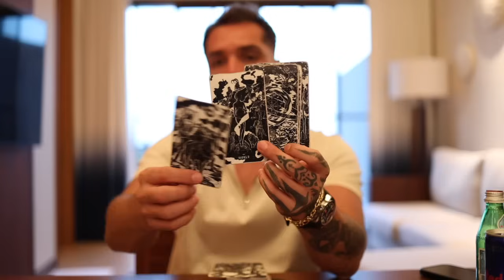AQUARIUS: THEY HAVE MUCH KARMA TO WORK THROUGH IF THIS RELATIONSHIP IS GOING TO WORK SEP 23-29 TAROT